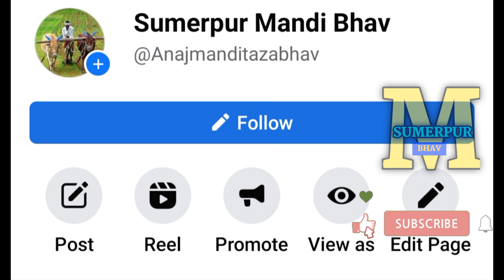29 July 2022,आज जोधपुर मंडी के ताजा भाव।आज बाड़मेर मंडी के ताजा भाव।Guar ka Taza bhav.Guargum bhav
29 July 2022,आज जोधपुर मंडी के ताजा भाव।आज बाड़मेर मंडी के ताजा भाव।Guar ka Taza bhav.Guargum bhav

आज 29 july  2022 ,बाडमेर व जोधपुरमंडी के अनाज के ताजा भाव

धन्यवाद

Instagram.com/mahendra_bhati_chandrai